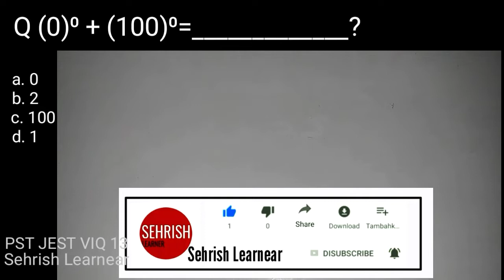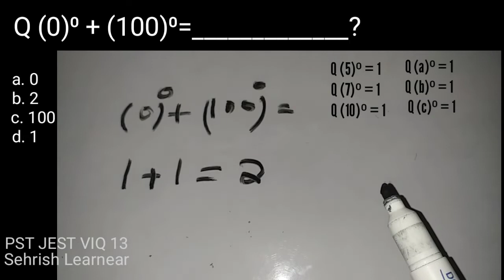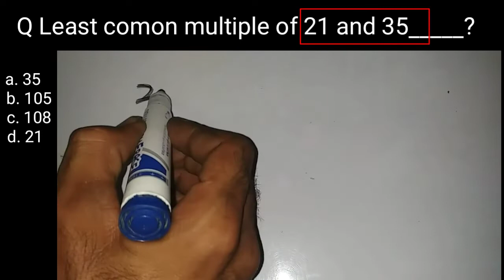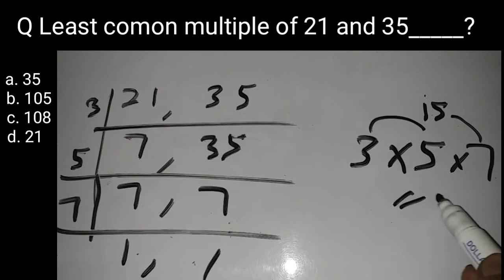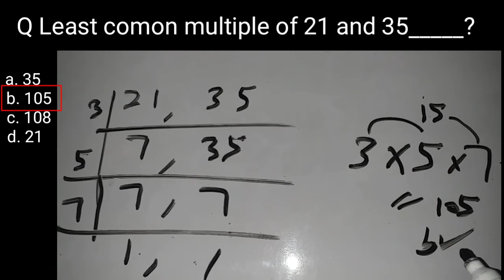Math for PST and JEST VIQ 13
Q Least comon multiple of 21 and 35_____?

Math for PST JEST VIQ 13

VIQ Solved MCQS
Math 5th Class Sindh text  Book
Complete Top Solved MCQS

Math 6th Class Sindh text  Book